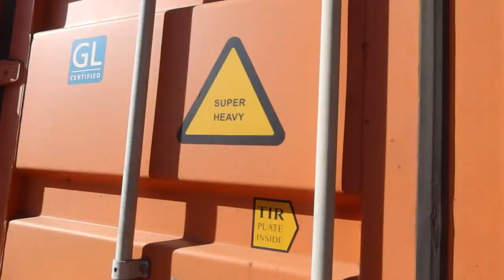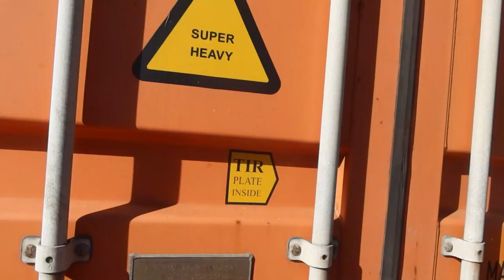Getting a Shipping Container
Our shipping container arrives a week earlier than expected.

Hi, we're Andy and Nancy. Come along with us as we work on converting our MCI E4500 into our home...while we live in it and work for a living.

Aqua Marina Vapor Paddleboard

Makita Air Compressor - This is the one we keep on the bus. There are newer versions out now. Choose wisely!

Taillight and Marker Light Lens Covers

Tools -
Makita Circular Saw
Makita Impact Driver
Makita Oscillating Saw (aka Buzz Buzz Saw)
Makita Sander
Makita Blower, Small
Makita Blower, Large
Makita Rotary Hammer
Makita Flashlight
      (My FAVORITE light source on the bus.)
*Kreg Jig -
They don't carry Andy's anymore, so here are two at different price points from the same manufacturer.

*Hole Saw Kit
You can't buy Andy's anymore, which I think is a good thing. He recommended this one instead:
Hole Saw Kit
Wood Glue
Speed Square
Camera Stuff
Canon Powershot G7X Mark III
Canon Tripod Grip
Camera Remote Grip and Tripod
Microphone Mount